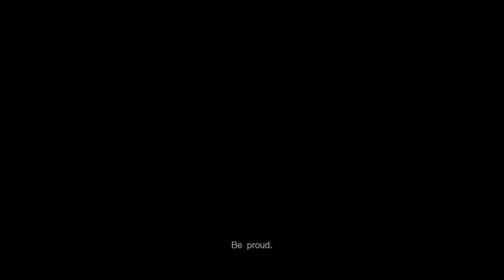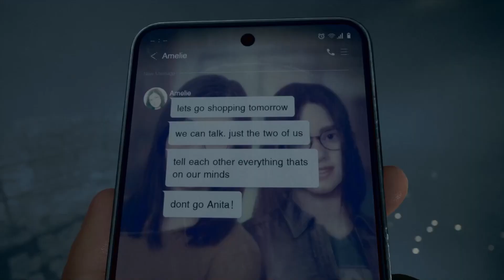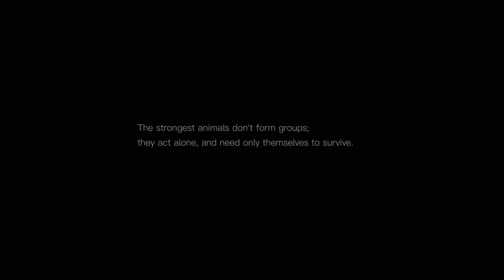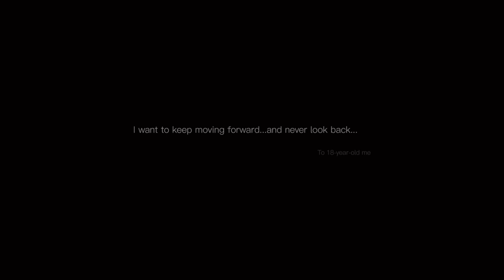Silent Hill The Short Message ENDING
With the SURPRISE FREE DROP of Silent Hill The Short Message. The narrative revolves mainly around a woman named Maya and you control Anita, trying to figure out what happened to her.

DROP A BIG LIKE AND SUB ON THIS VIDEO FOR MORE CONTENT and maybe PT in 2024?!?!?!